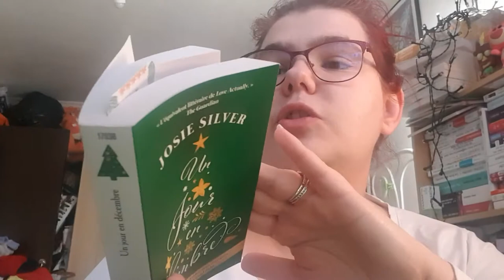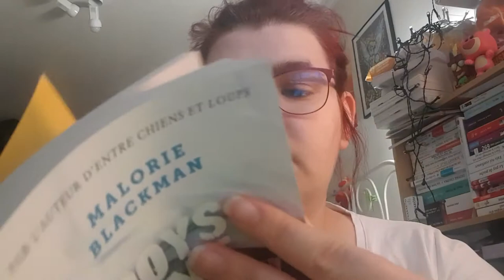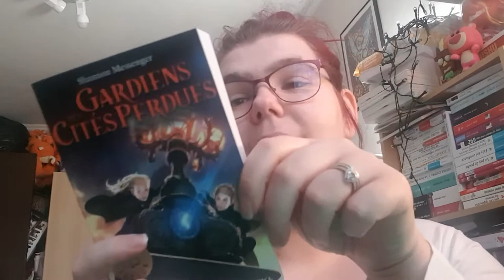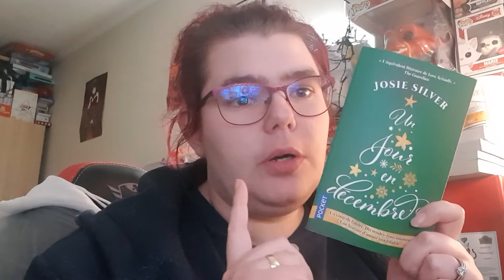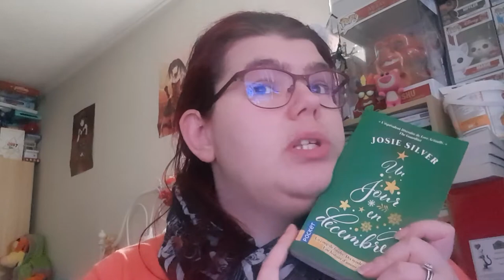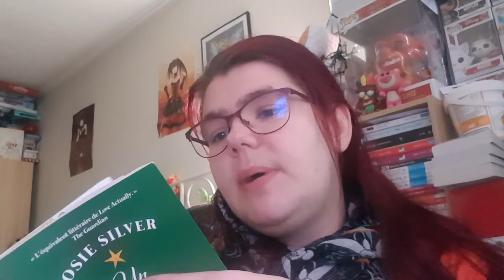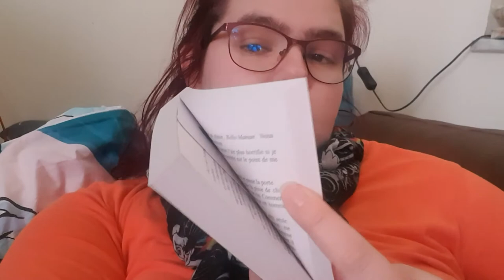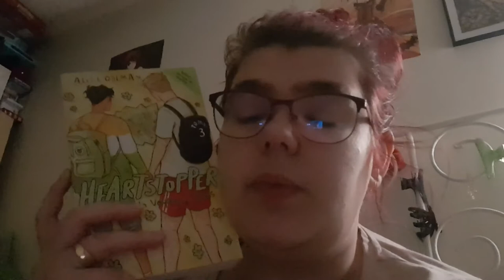Vlog 5#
ma wishliste: